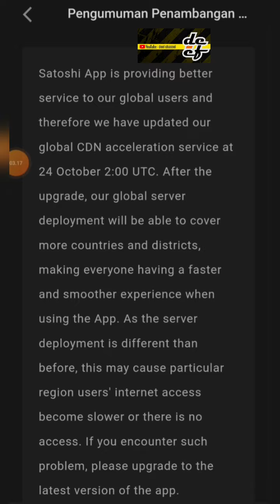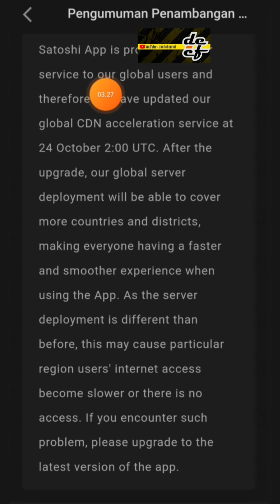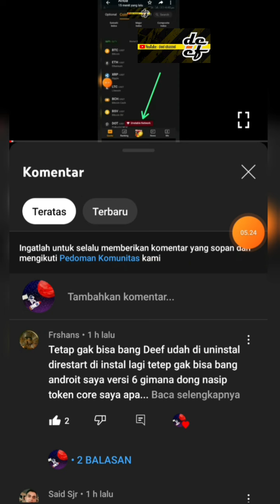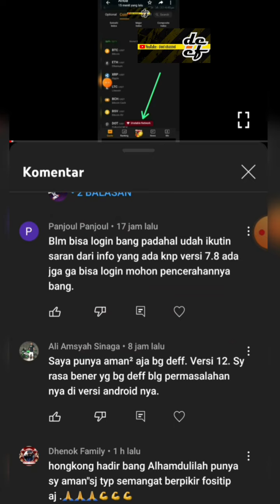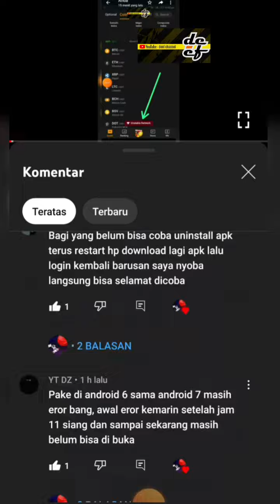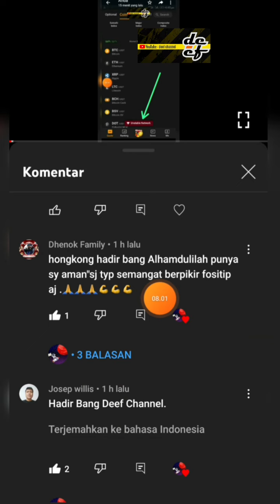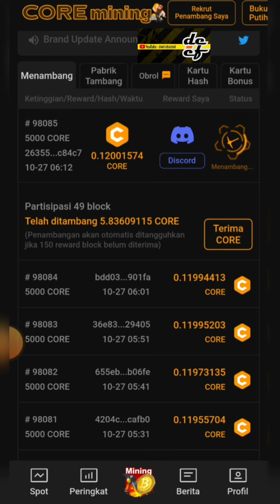AKHIRNYA ADA PERNYATAAN RESMI DARI CORE DAO❗